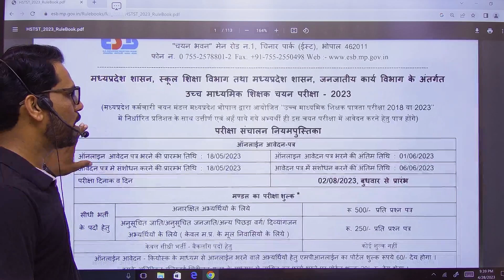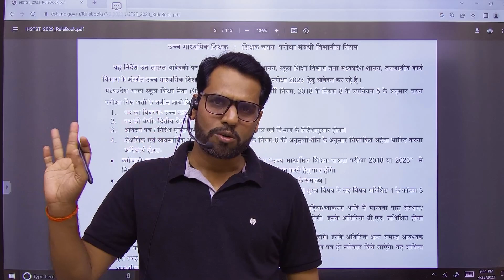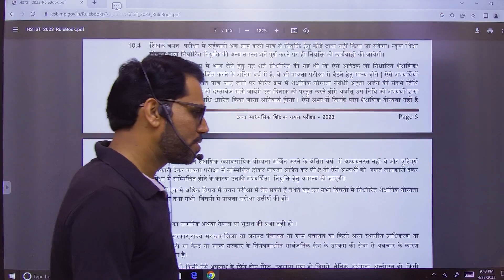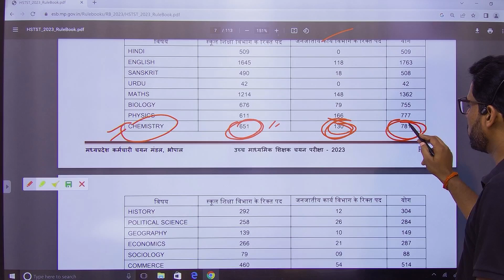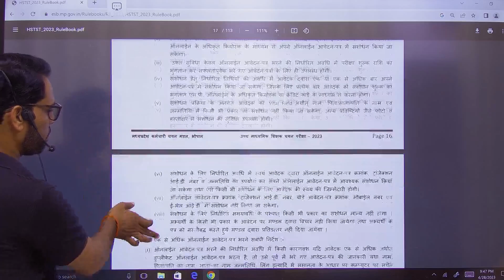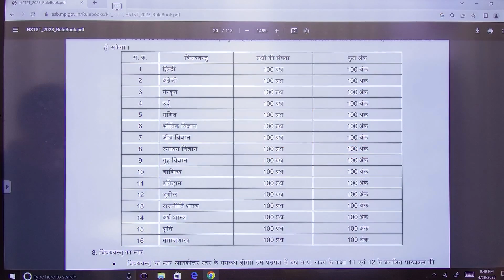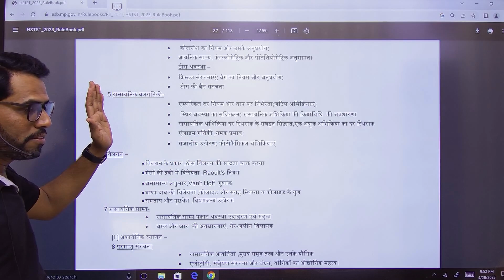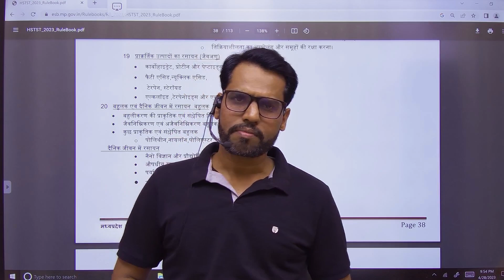MP SHIKSHAK CHAYAN PARIKSHA AND SYLLABUS 2023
Hi
 Welcome to our youtube channels dhangar chemistry lectures

only whatsapp number for online classes
inquiry